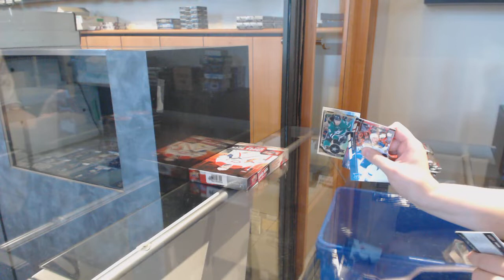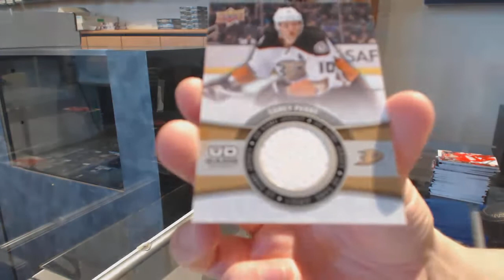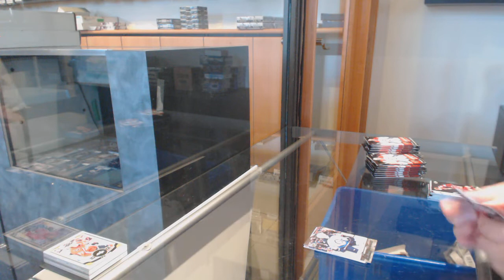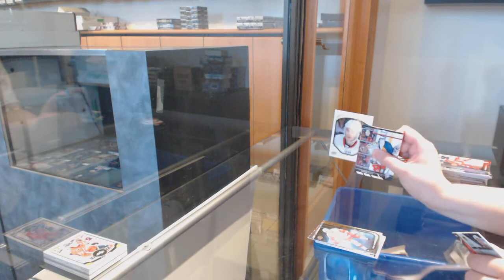15-16 UD Series 1 & 15-16 UD Series 2 Hockey 2 Box Break - C&C GB #11,192